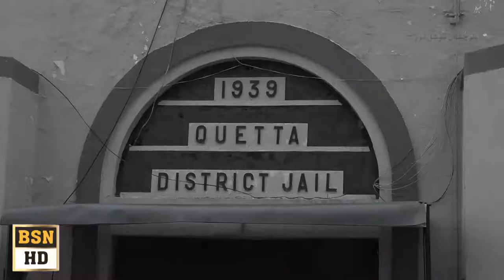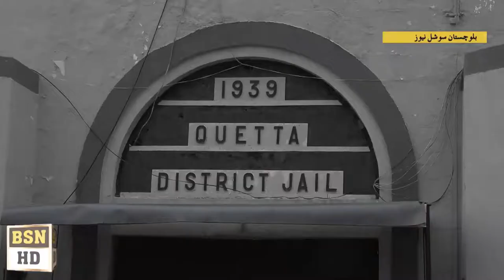Zia Langove Media Talk